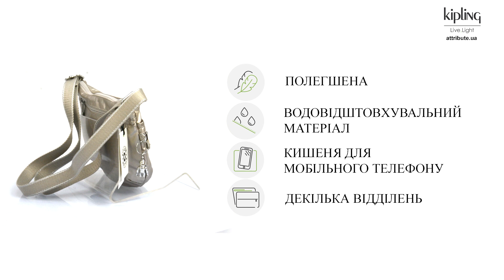Огляд сумочки Kipling ARTO S K10146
Kipling BASIC PLUS  Маленька жіноча сумка через плече Arto S у тонкому дизайні (3 л) (25x21x3 см) Бельгія Гарантія: 2 роки